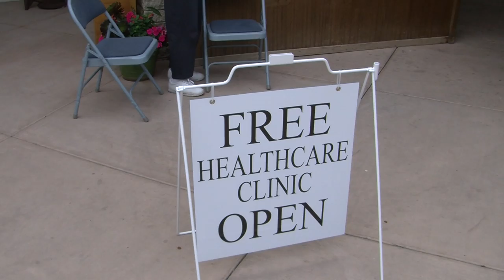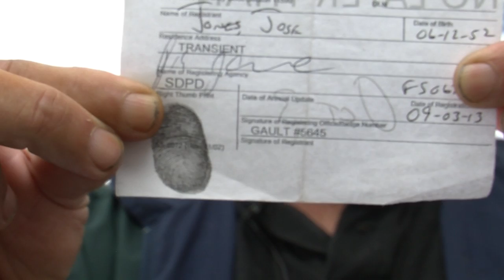Caring, Empathy Front And Center At Student-Run Nursing Clinic In Ocean Beach